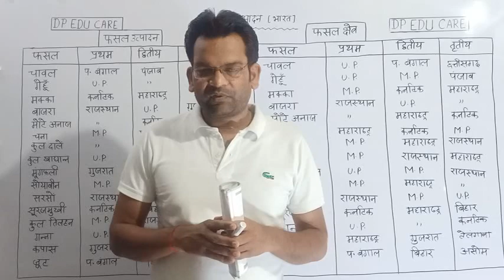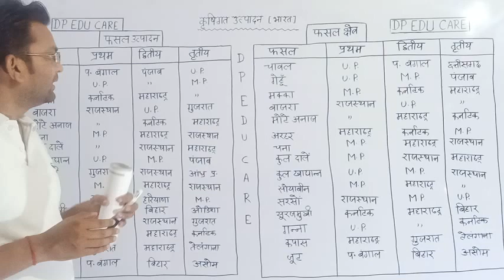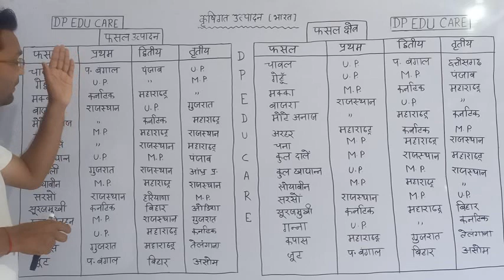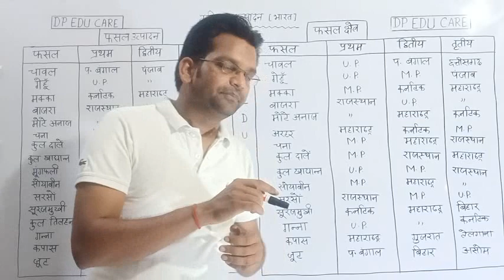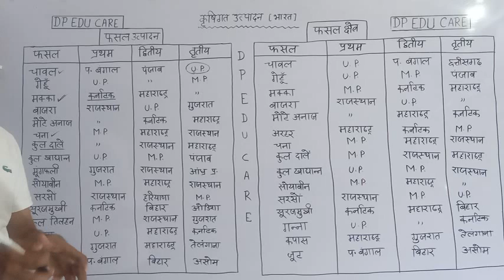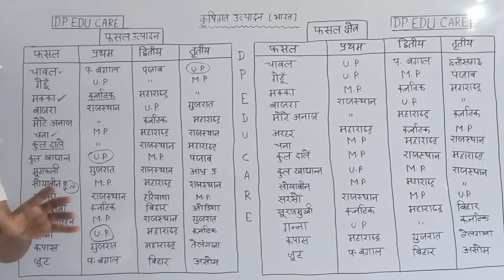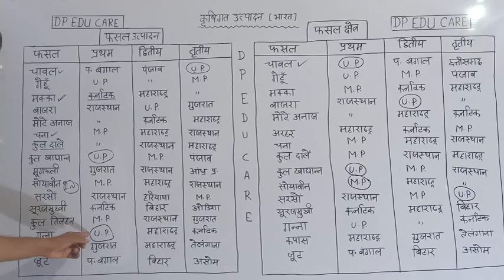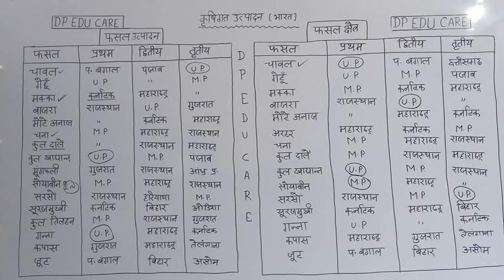कृषिगत उत्पादन (भारत) || फसल उत्पादक राज्य || शीर्ष फसल क्षेत्र वाले राज्य... By- D.P. Sir (R.O.)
दोस्तो...इस वीडियो में कृषि उत्पादन से संबंधित विभिन्न आंकड़ों को दिया गया है, जैसे- शीर्ष फसल उत्पादक राज्य, शीर्ष फसल क्षेत्र वाले राज्य, अनाज, तिलहन, दलहन, खाधान्न, जूट, कपास, गन्ना आदि के आंकड़े दिए गए हैं। परीक्षा दृष्टि से अत्यंत महत्वपूर्ण प्रश्न भी दिए गए हैं।